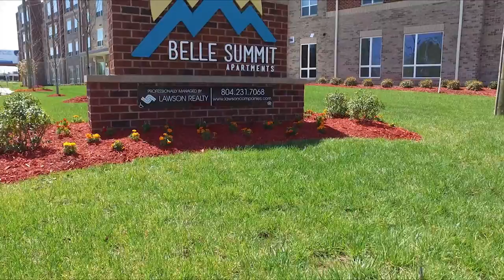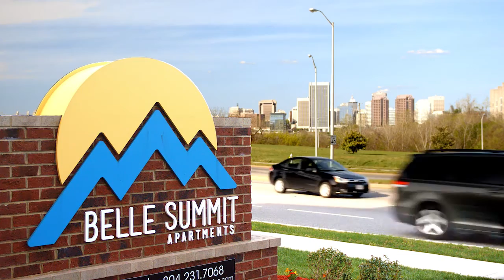2016 Excellence In Revitalization - Belle Summit Apartments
The 2016 Excellence In Revitalization Award was presented to Belle Summit Apartments in Richmond, Virginia.

The 2016 CAHEC Awards were presented on Wednesday, May 25, at the 2016 Partners Appreciation Luncheon. The awards presentation was held at the Raleigh Convention Center.